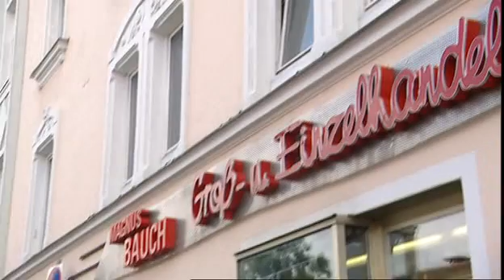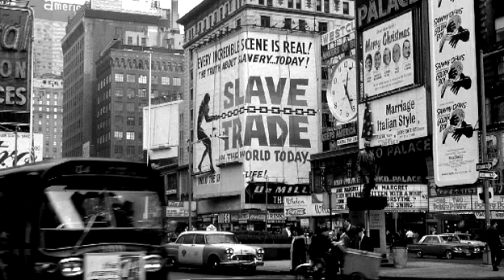Wiggerls Wiesenwelt Teil1